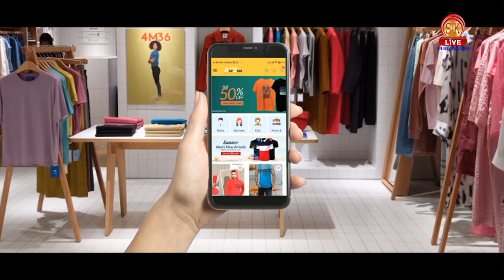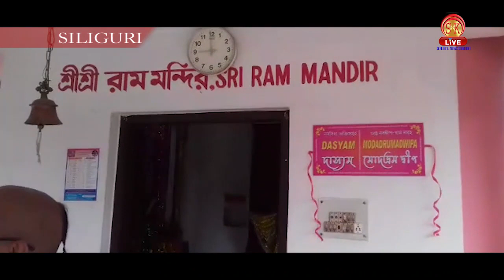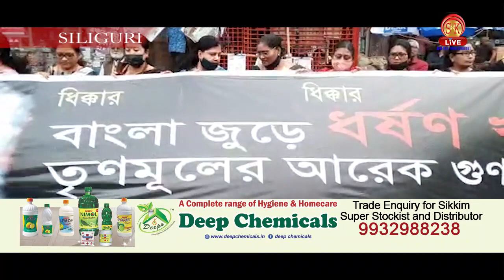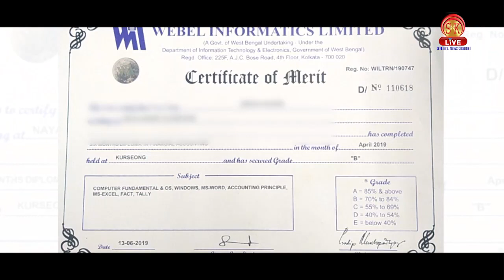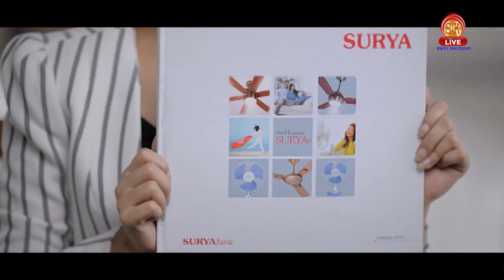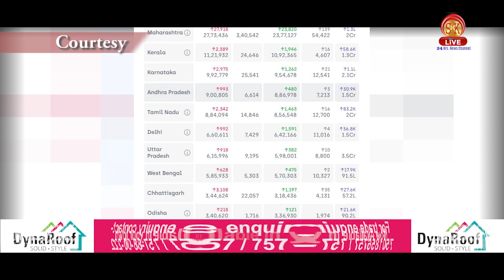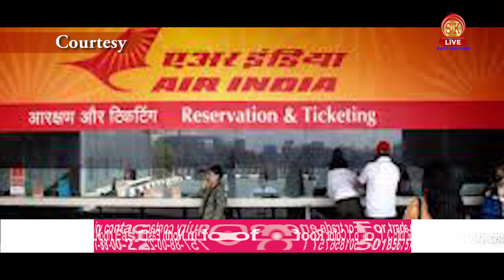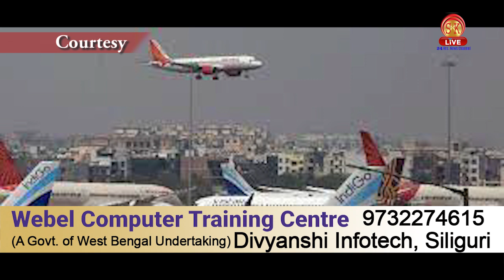Hindi News | Afternoon | 31st March 2021 | North Bengal & Sikkim News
Hindi News | Afternoon | 31st March 2021

जम्मू कश्मीर में आतंकी हमले में शहीद हुए जलपाईगुड़ी के सीआरपीएफ जवान का पार्थिव शरीर पहुंचा सिलीगुड़ी  !
केंद्र सरकार कोरोनावायरस के बड़ते मामलों को लेकर चिंतित ,राज्यों को दिया गया निर्देश !